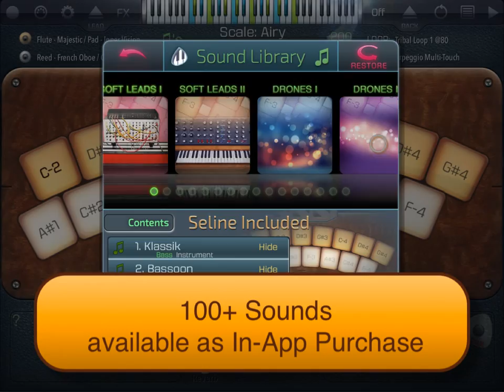Seline Redux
After 2 years, Seline has been resurrected as Seline Redux. Check it out in iTunes